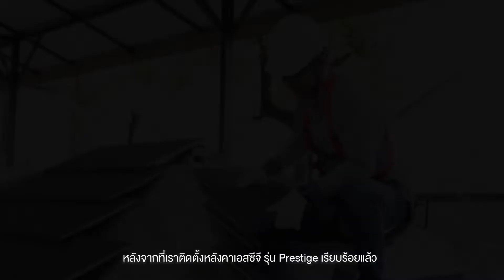หลังคาสีสวยทนนาน ด้วยเทคนิคการเป่าฝุ่น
เพื่อให้หลังคาสีสวยทนนาน นอกเหนือจากการเลือกหลังคาที่มีคุณสมบัติเด่นในเรื่องการให้สีทนทาน อย่างหลังคาคอนกรีต เอสซีจี รุ่น Prestige X-Shield แล้วยังมีเรื่องการใช้เทคนิคการเป่าฝุ่นในช่วงการติดตั้งหลังคา ซึ่งจะช่วยลดฝุ่นที่สะสมจากขั้นตอนการติดตั้ง ลดโอกาสการเกิดคราบสกปรกสะสม ทำให้หลังคาออกมาสวยงาม เรียบร้อย